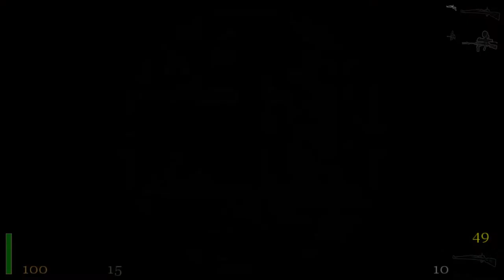Trage cu bazooka dupa mine - Return to Castle Wolfenstein